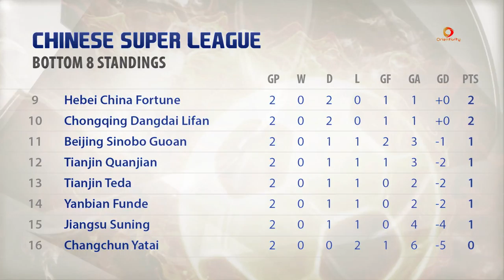Chinese Super League Show 2017 Episode 3